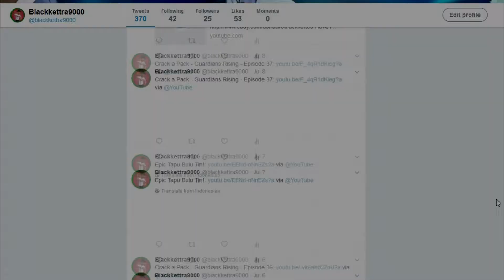Crack a Pack - Burning Shadows - Episode 6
Burning Shadows is here and it's time for some Crack a Pack!

Just call me Flippy!

I love Pokemon! I love bringing the joy of opening products to all of you for your entertainment!

I want to get to know all of you! Tell me what you would like to see next!